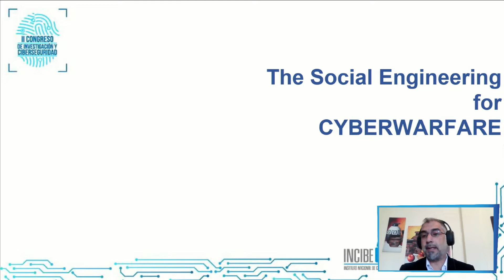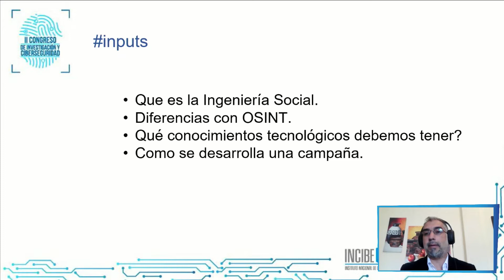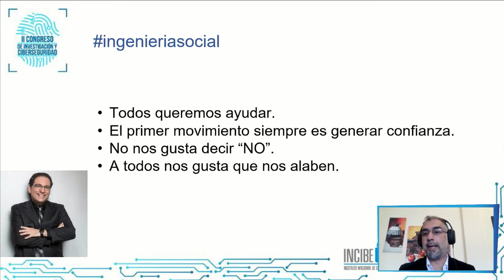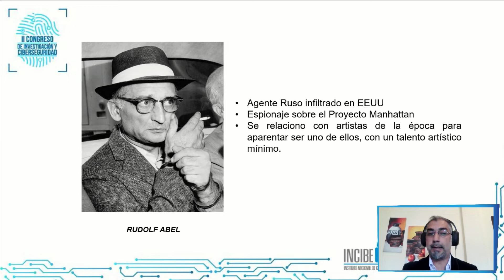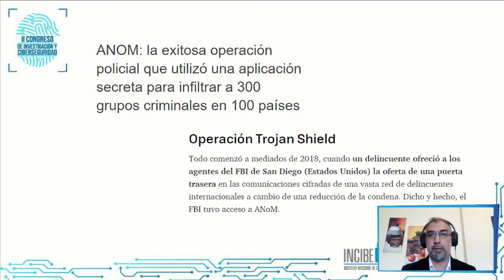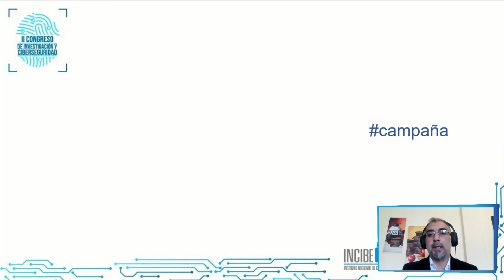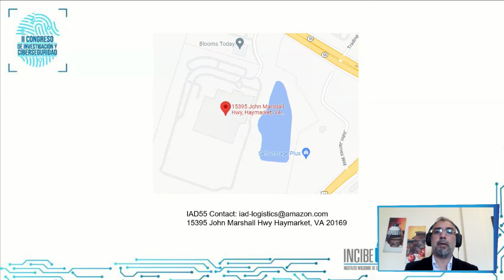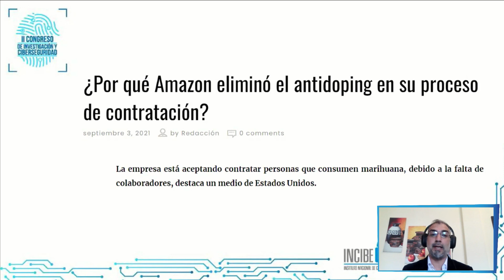The social engineering for cyber warfare